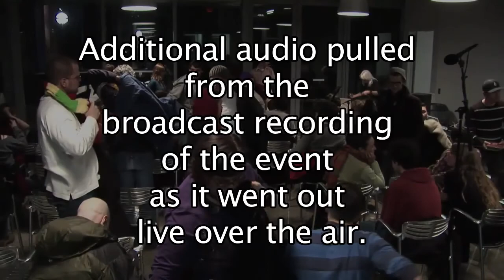Arwulf lecture at UMMA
A 2010 lecture at UMMA Ann Arbor from WCBN DJ Arwulf Arwulf.